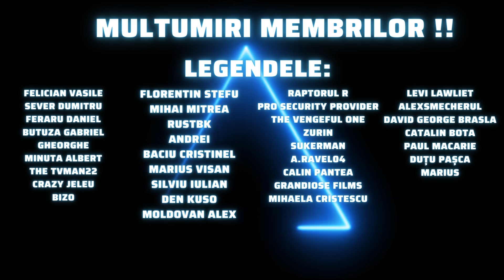Sfarsitul Attack On Titan in 10 minute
Sfarsitul povestii din AOT explicat in 10 minute.